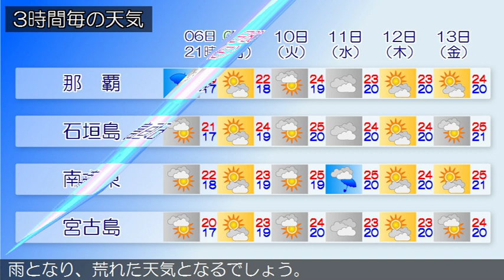2019/12/06 沖縄地方の天気予報 夕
沖縄本島地方は強い北東の風が吹いており、沿岸の海域はうねりを伴いしけています。しけや風の強い状態は７日にかけて続く見込みです。うねりを伴う高波や強風に十分注意してください。沖縄地方は、大陸の高気圧の張り出しに伴う寒気や気圧の谷の影響で雨が降っています。６日の沖縄地方は、大陸の高気圧の張り出しに伴う寒気や近海に発生する前線の影響で曇りや雨となり、荒れた天気となるでしょう。